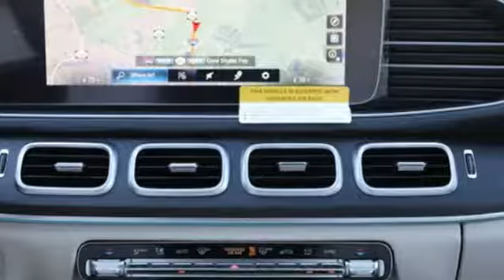2020 Mercedes-Benz GLS Louisville KY Elizabethtown, KY T18621 - SOLD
Year: 2020
Make: Mercedes-Benz
Model: GLS
Trim: GLS 450 4MATIC SUV
Engine: 6 Cyl. 3.0 L
Transmission: Automatic
Color: White
Interior: GREY NAPPA
Stock #: T18621
VIN: 4JGFF5KE0LA130191
3rd Row Seat, NAV, Heated Seats, Sunroof, Turbo, Tow Hitch, Full-Time 4MATIC All-Wheel Drive, ACTIVE LANE KEEPING ASSIST, Remote Engine Start, HEATED REAR SEATS, CONVENIENCE PACKAGE, HEATED STEERING WHEEL, TRAILER HITCH, WHEELS: 20 TWIN 5-SPOKE, REAR SIDE AIRBAGS. designo Diamond White Metallic exterior and Macchiato/Magma Grey Leather interior, GLS 450 trim.KEY FEATURES INCLUDEThird Row Seat, Full-Time 4MATIC All-Wheel Drive, Remote Engine Start, Back-Up Camera, Turbocharged. Mercedes-Benz GLS 450 with designo Diamond White Metallic exterior and Macchiato/Magma Grey Leather interior features a Straight 6 Cylinder Engine with 362 HP at 5500 RPM*.OPTION PACKAGESCONVENIENCE PACKAGE Power Rear-Window Sunshades, Heated & Ventilated Front Seats, 4-Zone Automatic Climate Control, MULTI-CONTOUR FRONT SEATS W/MASSAGE FEATURE, PANORAMA ROOF pop out 3rd row windows, WHEELS: 20 TWIN 5-SPOKE Tires: P275/50R20 All-Season, HEATED REAR SEATS, TRAILER HITCH increased towing capacity, ACTIVE LANE KEEPING ASSIST, REAR SIDE AIRBAGS, MBUX AUGMENTED VIDEO FOR NAVIGATION, HEATED STEERING WHEEL.MORE ABOUT USMercedes-Benz of Louisville's unparalleled customer experience begins the moment you enter our inviting, modern Mercedes-Benz dealership. Our entire staff of friendly, professional, and knowledgeable employees is focused and fully committed to meeting the needs of every guest visiting our showroom, service center, customer lounge, and our lifestyle boutique. Our goal is to deliver a customer experience so memorable that it sets a standard by which all future experiences will be judged.Horsepower calculations based on trim engine configuration. Please confirm the accuracy of the included equipment by calling us prior to purchase.

Address:
4156 Shelbyville Road